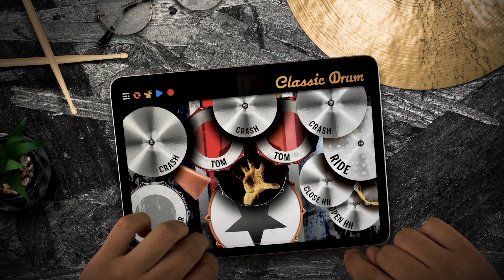CLASSIC DRUM: Kit Sugar ( Sugar - System of a Down)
Touch & Play!